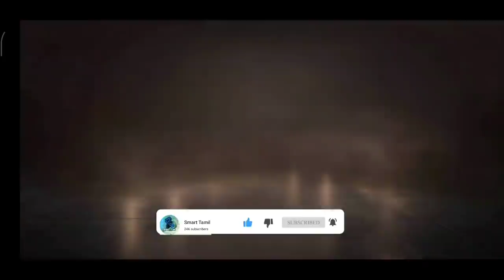HOW TO GET SAKURA CLUBBER BUNDLE IN FADED WHEEL AND NEW EVENT FREE FIRE TIPS AND TRICKS TAMIL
Hey, Join 10 million fans on Rooter App - Indian Gaming & Sports Live Videos App!🇮🇳 Daily Diamonds & UC Cash Giveaways! 🔥Fastest Cricket Scores & Live Videos!

MY GEARS

SPEC : t.ly/bdCt

LAPTOP ACER PREDATOR HELIOUS 300

SPEC : t.ly/zY2c